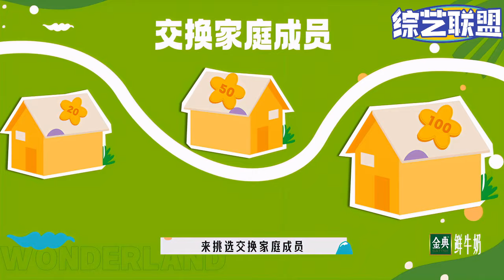孙怡哭诉不想离开王鹤棣！徐志胜太暖男了！幽默安慰逗笑鸟鸟！【五十公里桃花坞S3】王传君|李雪琴|宋茜|汪苏泷|孟子义|敖瑞鹏